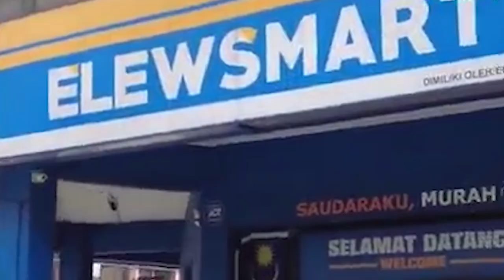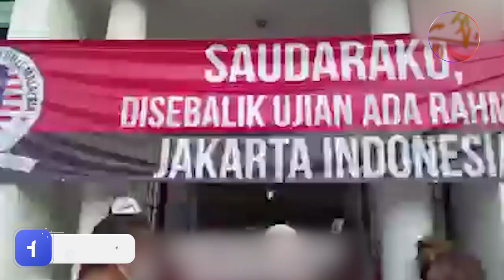দ্বীনি দাওয়াতি জগতে অনন্য নক্ষত্রের গল্প শুনুন | Profassor Mokhtar Ahmad